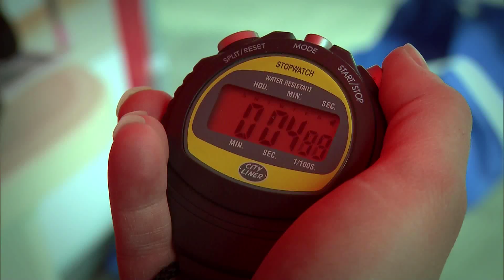Hengitysliitto kannustaa arkiliikuntaan | Veikkaus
Hengitysliitto on sosiaali- ja terveysalan järjestö, jonka tehtävänä on edistää hengitysterveyttä ja hengityssairaan hyvää elämää. Liiton mottona on "hengitysterveys on jokamiehenoikeus".